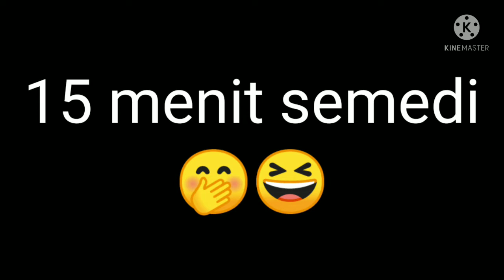RUTINITAS PAGI HARI DI KANTIN || WAYAE NGULI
hai gaes,inilah kesibukan nyong d kantin majikan,ikuti keseruan ny yh trimakasih